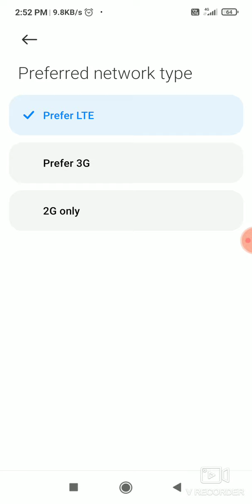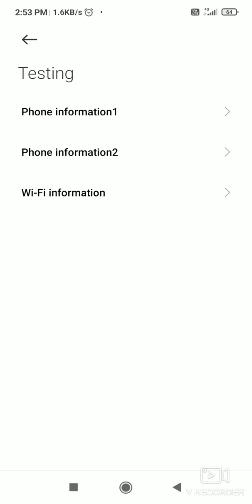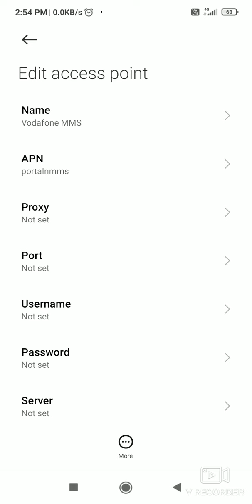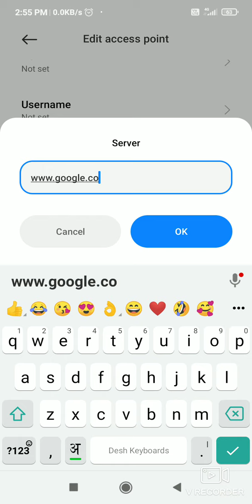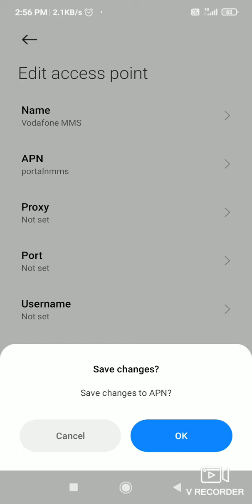How to fix 4G Volte not showing any SIM card Airtel , Vodafone in Android | 4G Volte Issue Fixed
In this video, I want to show How to fix 4G Volte not showing  any SIM card  Airtel , Vodafone in Android  | 4G Volte Issue Fixed